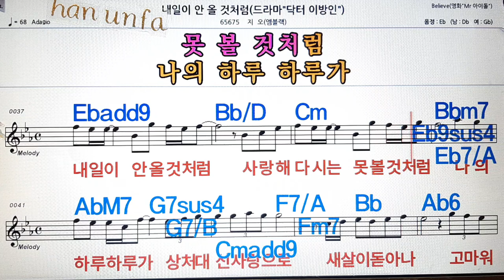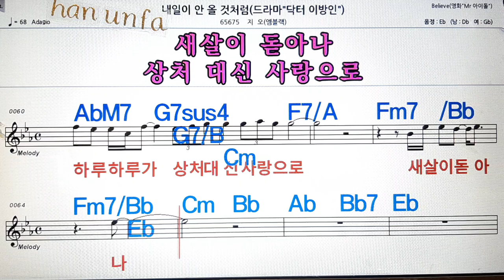내일이 안 올것 처럼/지오(엠블랙)💋노래방, 통기타 , 코드 큰악보, 가라오케, 반주💖Karaoke, Sheet Music, Chord, MR